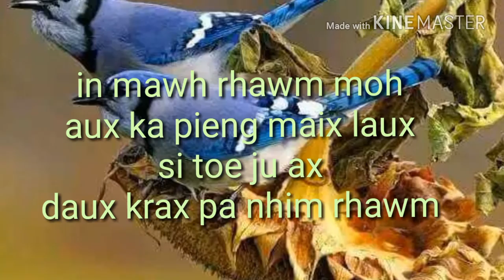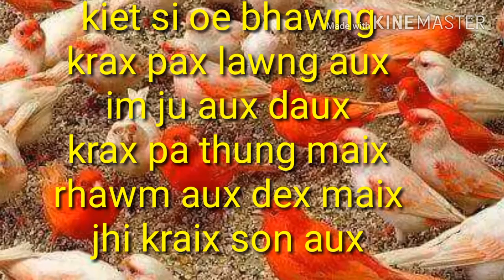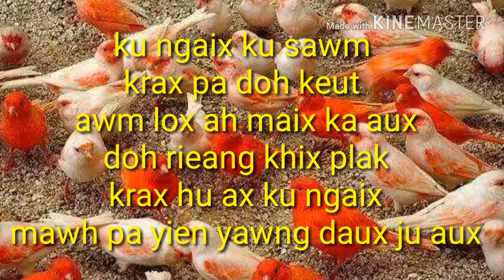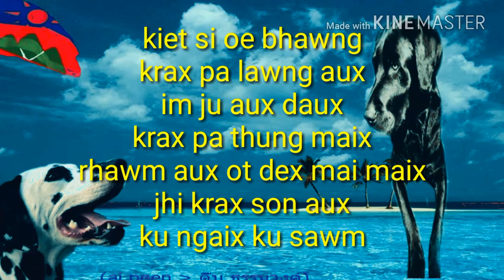sax mao lai vax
thing bon son ku gaux,  kin mhawm sax mao en, god dao en aux heue👍👍👍